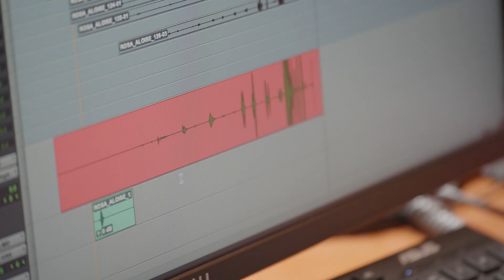Les Démons d'argile | Rencontre avec Aloïse Sauvage (voix de Rosa) | Cinéma Public Films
Un film réalisé par Nuno Beato
Avec les voix d'Aloïse Sauvage et Pierre Richard

1h30 - Dès 8 ans
Sorti au cinéma le 21 septembre 2022

SYNOPSIS
Rosa est une femme d’affaire accomplie. La mort soudaine de son grand-père, qui l’a élevé, et le sentiment de culpabilité qu’elle provoque la ramène dans la maison où elle a grandi.
Grâce à une série de lettres et d’indices, elle découvre que celui-ci lui a légué une importante tâche à accomplir. Tandis qu’elle corrige les erreurs passées de son grand-père, elle parvient à s’apaiser.

QUI SOMMES-NOUS ?
Cinéma Public Films est une société de distribution spécialisée dans le cinéma d’Art et Essai jeune public. Depuis plus de 30 ans, nous consacrons nos efforts à la recherche et au développement d’outils d’accompagnement pour nos films, afin de leur offrir la plus belle rencontre avec leur public. Aux côtés des exploitants de cinémas et des producteurs de films, nous assurons le trait d’union entre les oeuvres et leurs spectateurs autour de thématiques fortes et universelles. Notre désir profond d’éveil et d’éducation à l’image du jeune public en salles de cinéma nous place au premier plan des acteurs de ce secteur.